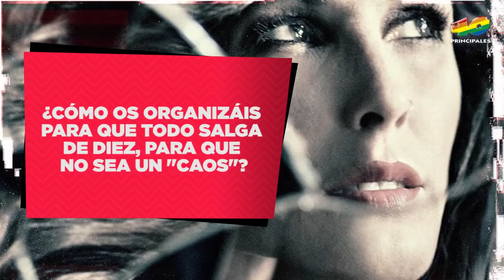Malú | Entrevista | Presentación Tour Caos | 40 Principales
¡Sigue a MaluConciertos!